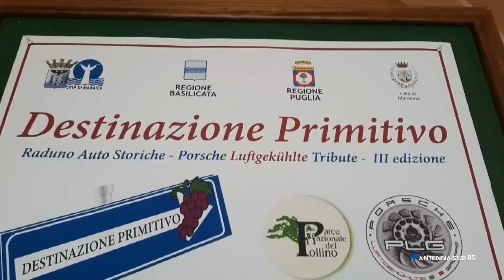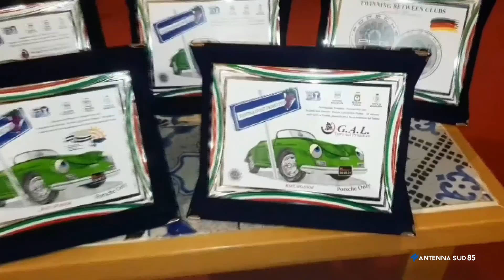04 Settembre 2021 Manduria TA Destinazione primitivo, al via la terza edizione